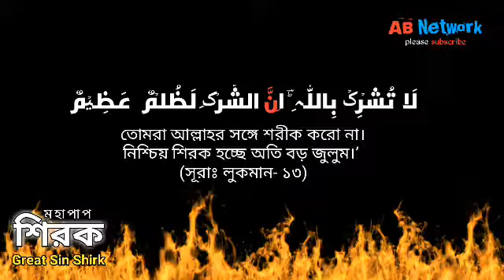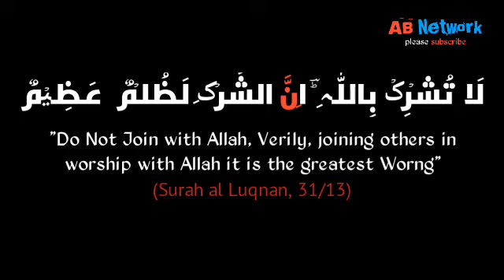Zakir Naik / Shirk / শিরক / الشِّرۡکَ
মুসলমানদের কাছে মহা-পাপ হচ্ছে শিরক।
এই শিরকের ব্যাপারে যার সাধারণ জ্ঞান টুকুও নাই সে আদৌ মুসলিম কিনা বলা কঠিন।
আশা রাখি এই ভিডিও থেকে কিছু সাধারণ জ্ঞান অর্জন করতে পারবেন।